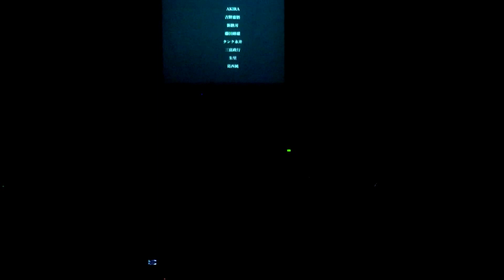第38回 魔界 - Ending/♪魔界堕天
第38回 魔界～BLACK MAGIC ORCHESTRA～
2017/08/10@魔界アリーナ（新木場1stリング）

安倍晴明（にいみ啓介）、高山右近（土屋大輔）、ルイス・フロイス（レディービアード）、滝夜叉（浦えりか）、鶴姫（志田光）